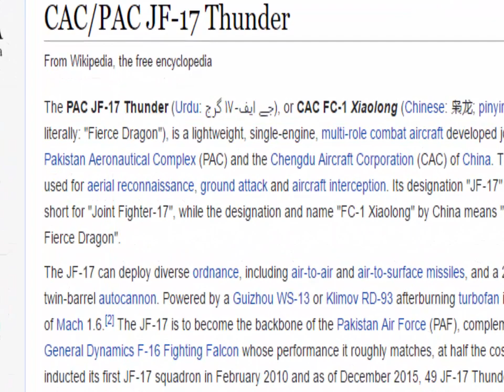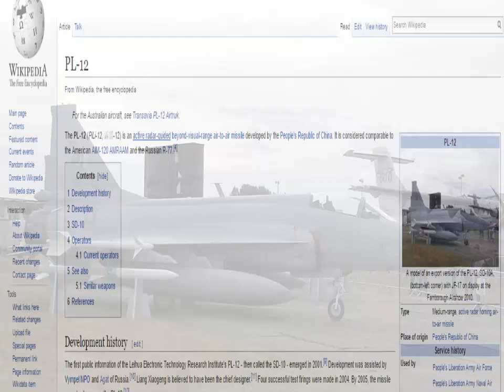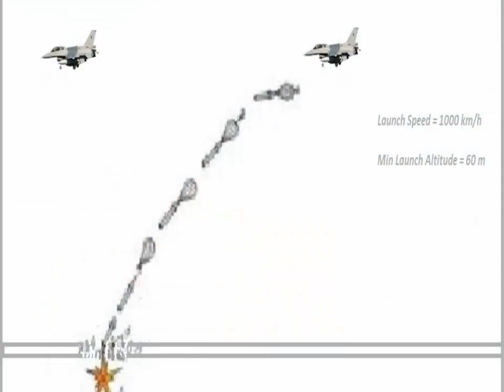Pakistan Jf 17 Thunder Block 2 Specification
Dear friends our old channel strong Pakistan is Not open now ..i create new channel with same name..and request to all our friend to promote them
Pakistan upgraded jf 17 block 1 into block 2 ..with modern capability
jf 17 thunder block 2 have air refuling ..New tactical weapon ..etc